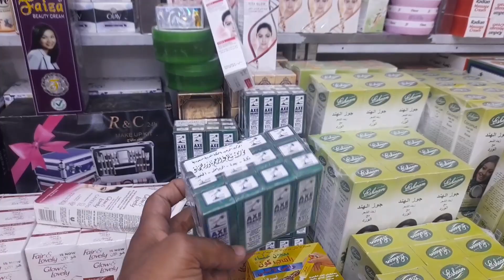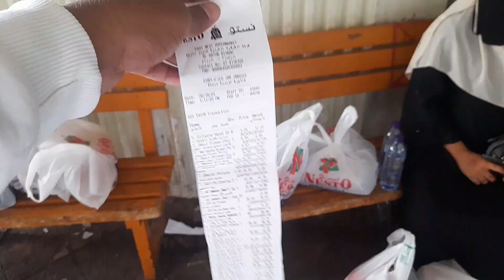Wife को घर भेजने कि तैयारी | Riyadh Batha Market Saudi Arabia | Batha Street, Riyadh